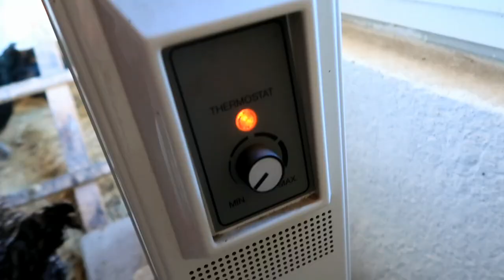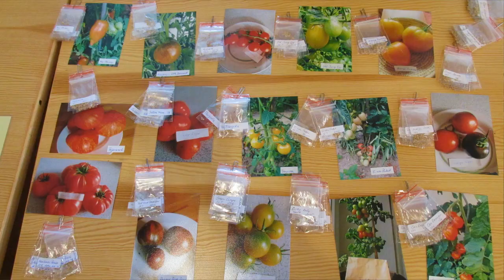Eure Fragen & Meine Antworten │ Q&A Garten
Eure Fragen über unseren Garten │ Q & A
Unsere Homepage:

Für euren Einkauf bei Amazon - als Unterstützung für unseren Kanal

Musik
Youtube Audio Bibliothek
Vielen lieben Dank fürs☺Zuschauen, Kommentieren, Liken und Teilen ☼